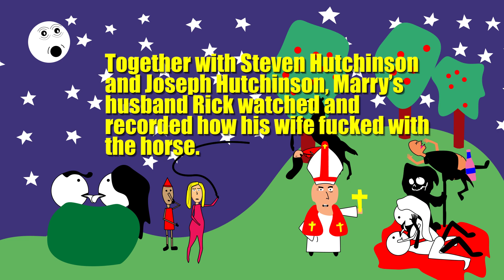Famous Sex Death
While this death is famous it is far from the most bizarre sex death ever. We bet you would never guess how it happened.